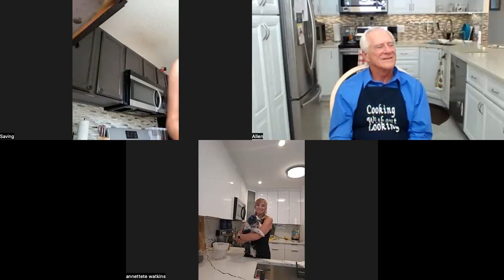The Cooking Without Looking TV ShowCambodian Egg Roll and Curry Corn Chowder Edition!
If you’re tired of eating the same old thing, we’ve got two recipes that will change your tastebuds’ world view…literally!
Cooking Without Looking’s hosts Allen Preston and Annette Watkins welcome Saving Ven. She will show us how to make Cambodian Egg Rolls.
Then, our own Annette Watkins will prepare her own Curry Corn Chowder for our vegan friends and curry aficionados.
Sylvia Stinson Perez will add cooking tips and comments.

Everyone on The Cooking Without Looking TV Show are Blind/Visually Impaired.

To view this show and past shows, please got to our Cooking Without Looking TV Show YouTube Channel.

Our Cooking Without Looking podcast can be enjoyed anywhere you listen to your favorite podcast, and on Alexa-enabled devices.